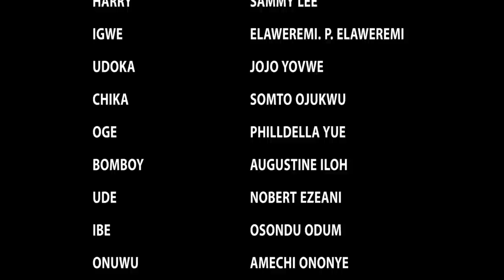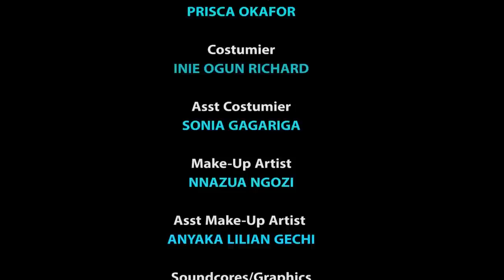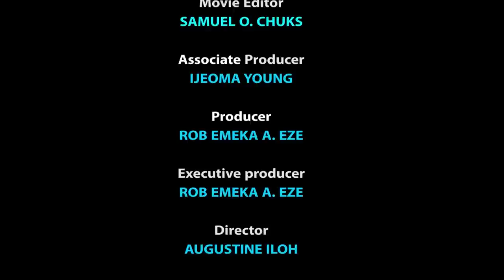They Were Selected For Bridal Contest But The Prince Choose The Commoner Among The Royalties - NEW